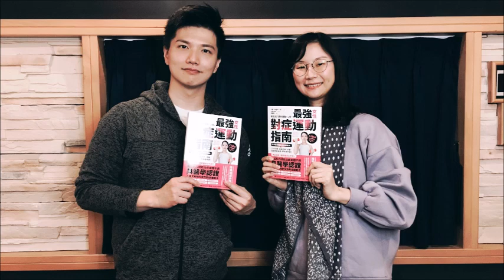'20.03.02【98行家品味】物理治療師兼體能教練郭仕政談「最強女性對症運動指南--想要身體健康 不可缺少肌肉」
主持人：依萍
來賓：物理治療師兼體能教練  郭仕政
主題：最強女性對症運動指南－想要身體健康 不可缺少肌肉

九八新聞台@大台北地區 FM98.1